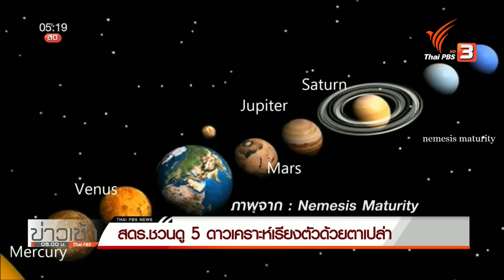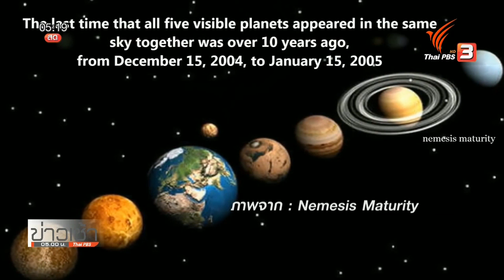สดร.ชวนดู 5 ดาวเคราะห์เรียงตัวด้วยตาเปล่า